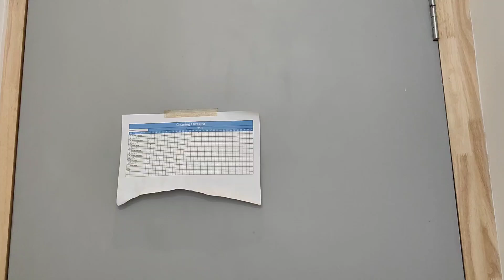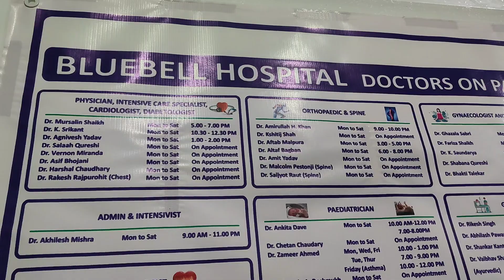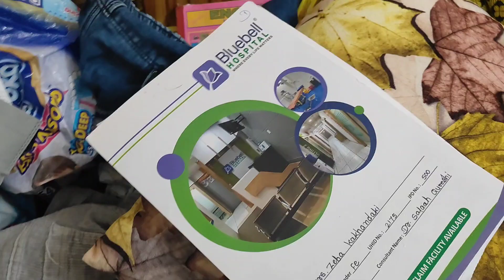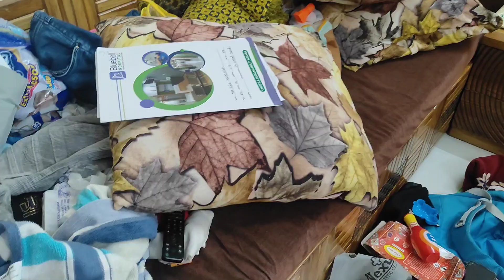Shaadi Ki Shopping Se Pahle Hospital Me Admit Hona Pada || Pata Nahi Kya Ho Gaya || Allah Khair🤲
Aaj Kal Pata Nahi Kya Ho Gaya Hai Mujhe
Daily Vlog
Daily Routine
Indian Mom With 2 Kids Channel
Hum 2 Hamare 2